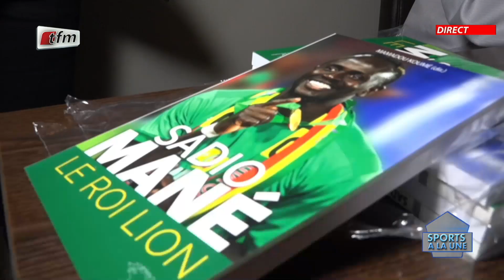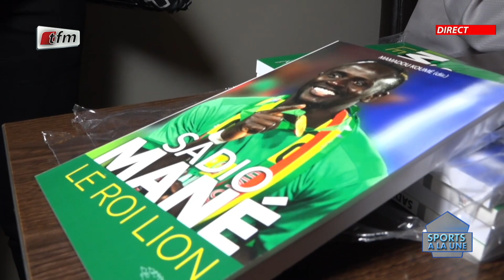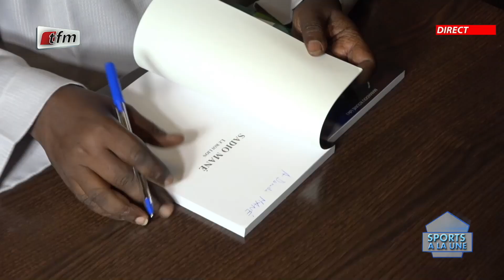Sports à la Une - Lancement du nouvel ouvrage sur Sadio Mané " Sadio Mané Le Roi Lion "